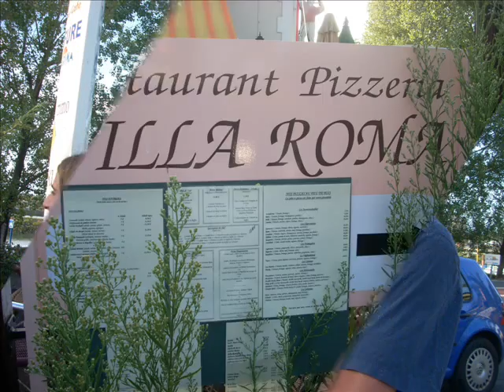Pizzeria vila roma